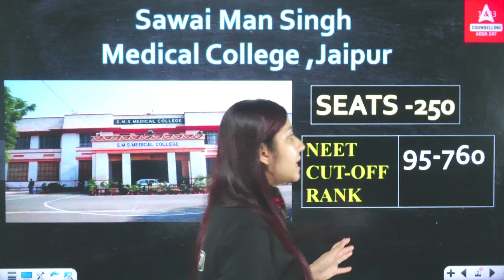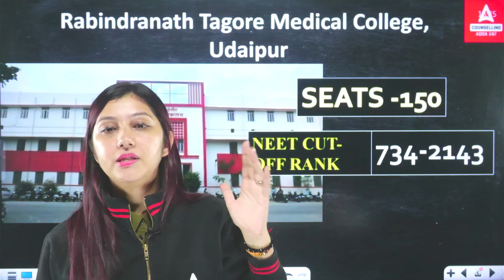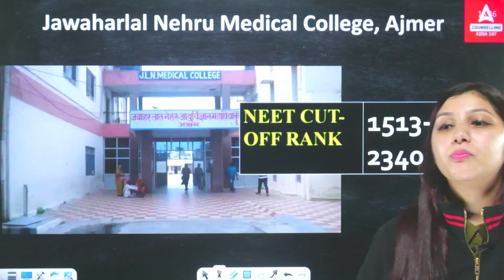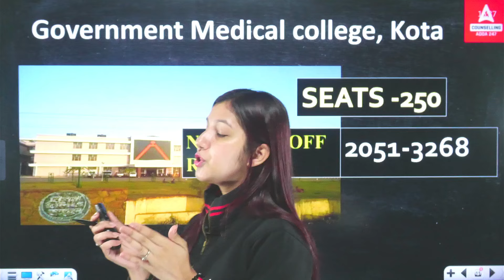Top Medical Colleges in Rajasthan 2024 | NEET Cut Offs, Seat Matrix, & Admission | MBBS Colleges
Welcome to Counseling Adda 247! In this video, We provide an in-depth analysis of the top medical colleges in Rajasthan, including detailed information on NEET cut off ranks, seat matrix, and expected admission trends for the year 2024. If you are aiming to secure a seat in a prestigious medical college in Rajasthan, this video is your go-to guide.

🔍 Points Covered :-
- Top Medical Colleges in Rajasthan: Detailed profiles of leading institutions such as Sawai Mansingh Medical College, AIIMS Jodhpur, Sardar Patel Medical College, and more.
- NEET Cut Off Ranks: Understand the cut off ranks for various colleges, including expected trends for this year.
- Seat Matrix: Learn about the number of MBBS seats available in each college.
- Get tips on how to improve your chances of admission based on cut off trends and seat availability.

🎓 Colleges:
- Sawai Mansingh Medical College, Jaipur
- AIIMS Jodhpur
- Sardar Patel Medical College, Bikaner
- RUHS Medical College, Jaipur
- Rabindra Nath Tagore Medical College, Udaipur
- Jawahar Lal Nehru Medical College, Ajmer
- NIMS, Jaipur
- Government Medical College, Kota

📅 Why This Video is Important:
With counseling and admission processes in full swing, understanding the cut off ranks and seat availability is crucial for making informed decisions. Our detailed research provides you with the most accurate and up-to-date information to help you navigate the admission process smoothly.

For all your NEET counselling queries, including details about colleges, seat allocation, fees, documentation process, and the entire NEET counseling process, check out this comprehensive video. Get all the information you need to navigate your NEET journey smoothly by visiting this link.